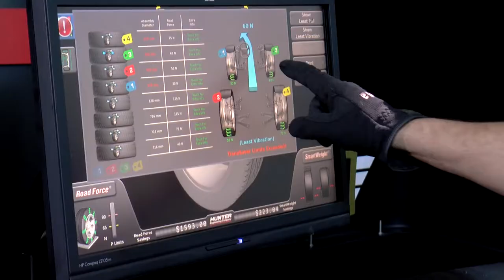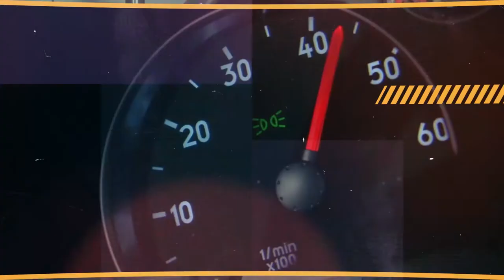Dicas WRA Balanceamento